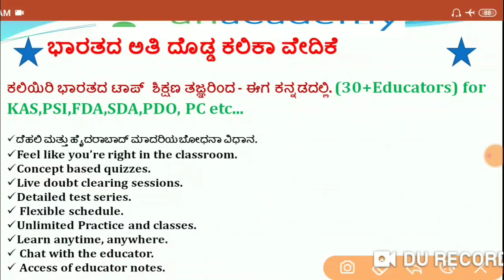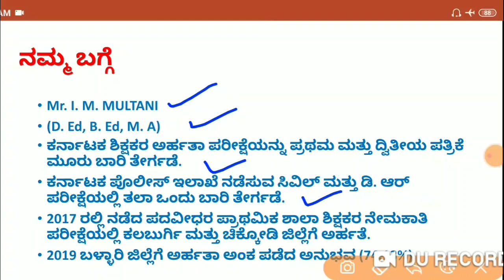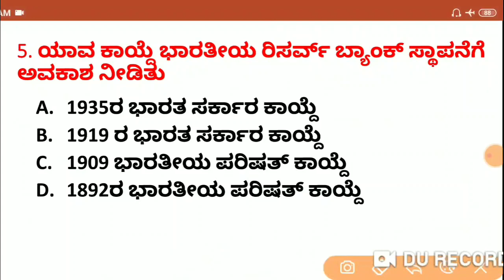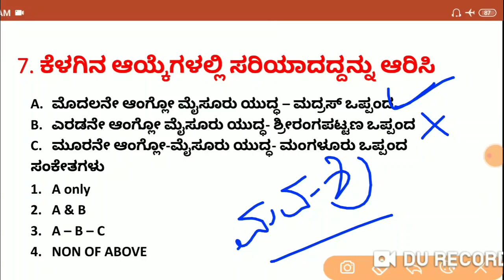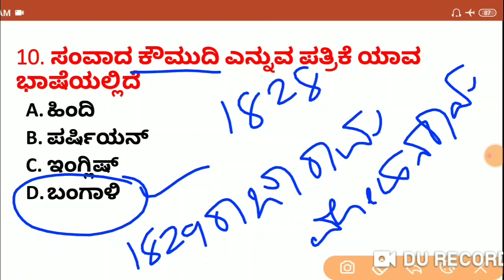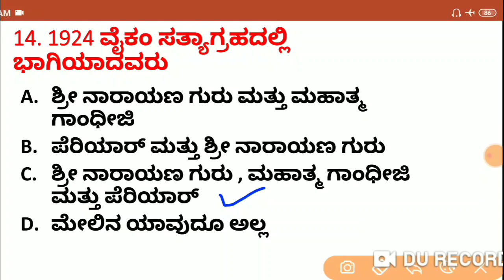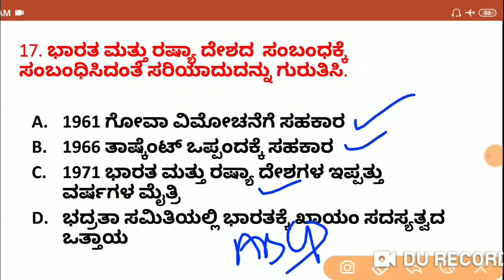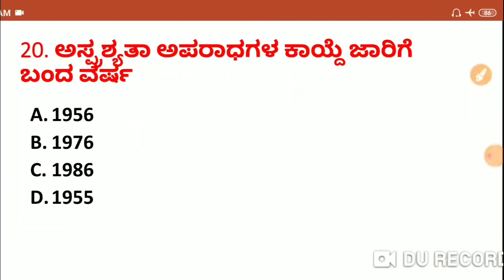ಬಹುನಿರೀಕ್ಷಿತ ಮಾದರಿ ಪ್ರಶ್ನೋತ್ತರಗಳು - 2 | KAS / FDA / SDA / PSI / KPSC | Imamsab Multani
In this session Imamsab Multani Discusses, ಬಹುನಿರೀಕ್ಷಿತ ಮಾದರಿ ಪ್ರಶ್ನೋತ್ತರಗಳು helpful for aspirants preparing KAS, FDA, SDA, PSI & KPSC Exams.

Unacademy Subscription Benefits:
1. Learn from your favorite teacher
2. Dedicated DOUBT sessions
3. One Subscription, Unlimited Access
4. Real-time interaction with Teachers
5. You can ask doubts in the live class
6. Download the videos & watch offline